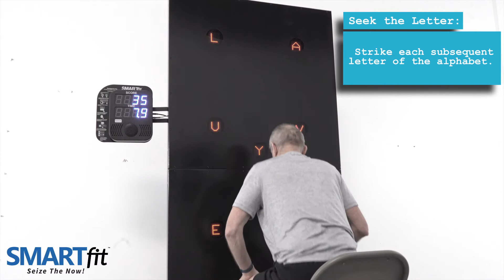Senior Fitness - Sit to Stand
The Most Versatile Reaction Training Equipment... Ever Created.

The SMARTfit®'s range of highly engaging functional and brain training solutions are designed to provide data evidenced individual and group training programs that can be tailored to the level of participants regardless of age or ability.

Each system has been carefully conceived to work in markets such as fitness training, sports performance training, medical clinics and physical rehabilitation, active aging programs, and youth programs.

Neurons that Fire Together Wire Together – Hebbian Theory

SMARTfit® gamified programming embraces Hebbian Theory to simultaneously engage participants in cognitive problem solving and physical movement.

This creates a highly energized, invigorating and effective functional training option for anyone seeking to improve their cognitive, neurological and motor efficiency.

SMARTfit’s Apple/Android driven interface provides the tools to tailor activities to any ability level while supplying the data to measure and track progress. Players are motivated to keep returning to improve and track their progress.

SMARTfit Inc. Functional and Brain Reaction Training Equipment